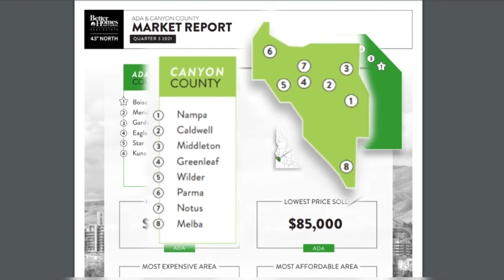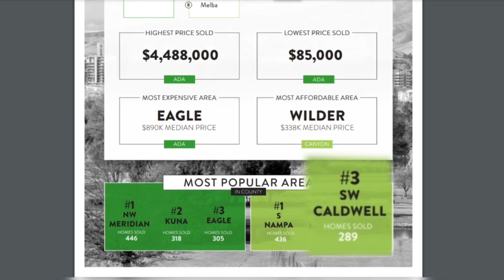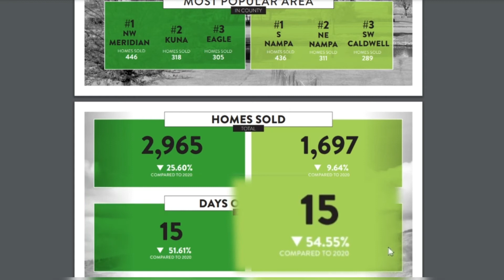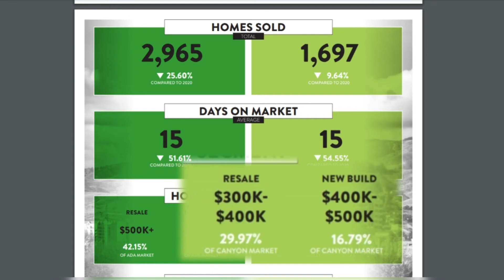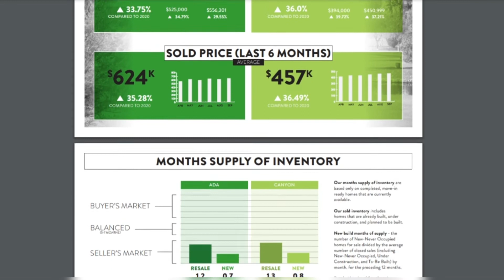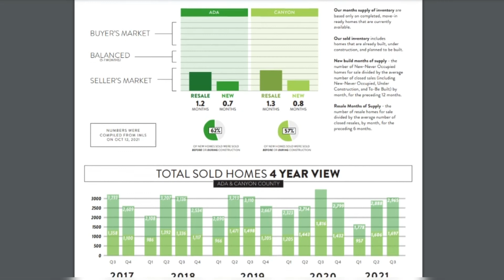Boise Idaho | Q3 Market Report 2021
If you are a home owner or a buyer you will want to pay attention to the information I share with you in this video. What have the last three months done? What is the median price for a home in the Ada and Canyon Counties?
Where can you get the most "bang for your buck?" How much have home prices gone up OR DOWN?

If you are thinking about moving to Boise or anywhere in the Treasure Valley area I would love to chat with you, answer your questions, and take the mystery out of "HOW" to I relocate! I have all the steps you need, you just need to reach out and ask!

***DownLoad my Relocation Guide Here***

SEARCH FOR YOUR DREAM HOME HERE!